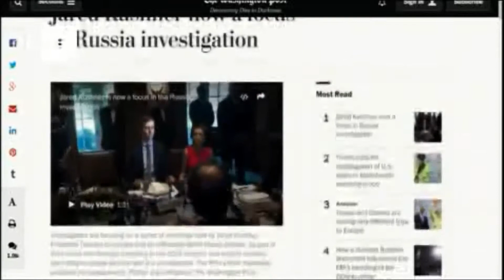El yerno de Trump niega cualquier negligencia en sus contactos con Rusia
El yerno y asesor del presidente estadounidense Donald Trump, Jared Kushner, negó hoy ante el Senado cualquier negligencia en sus contactos con rusos el año pasado, dijo que no tiene "nada que esconder" y arremetió contra quienes sugieren que su suegro ganó las elecciones con la ayuda de Moscú.